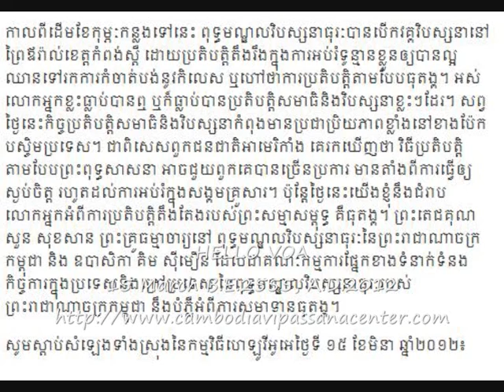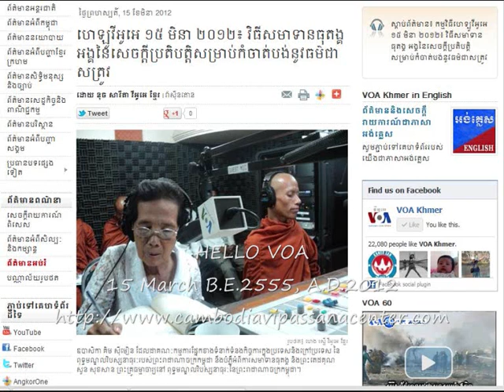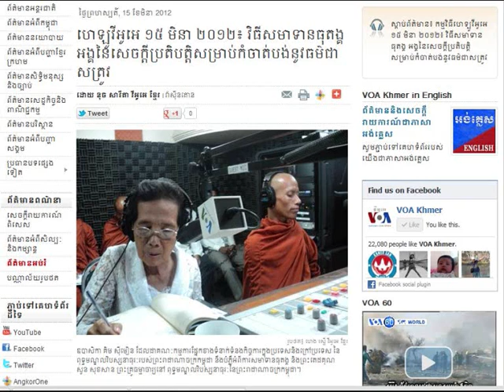Hello VOA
Hello VOA on March 15, 2012 about Insight Meditation and Buddhist Vipassana Center of Cambodia.